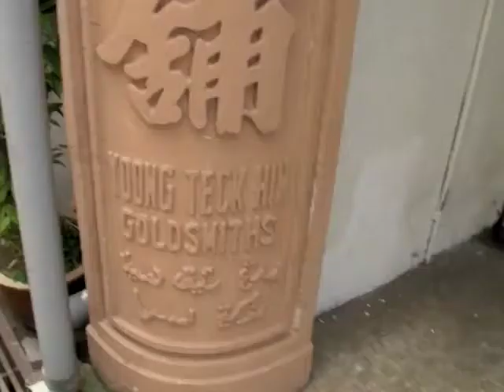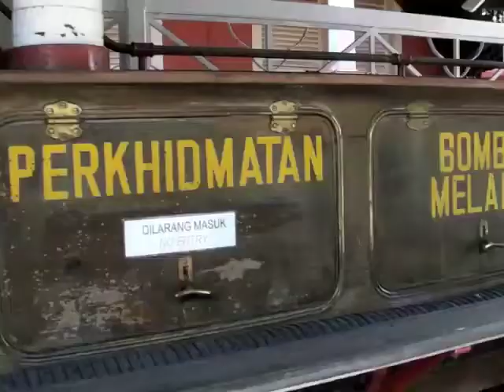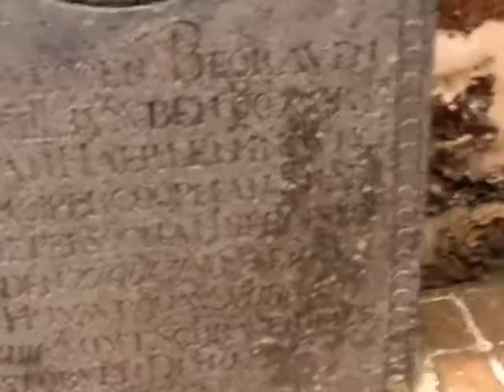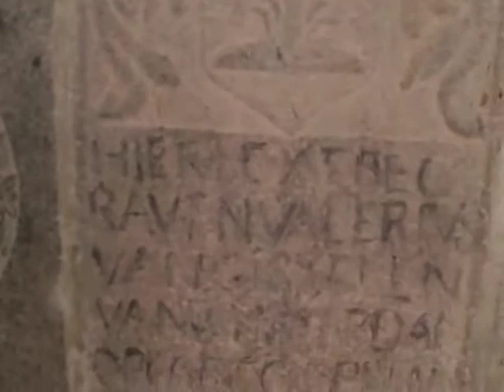Melaka (Malacca), Malaysia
A look at a few of the main tourist sights (other sights covered in my other videos of Maleka) in Melaka (Malacca).